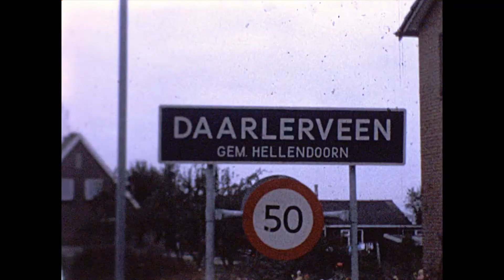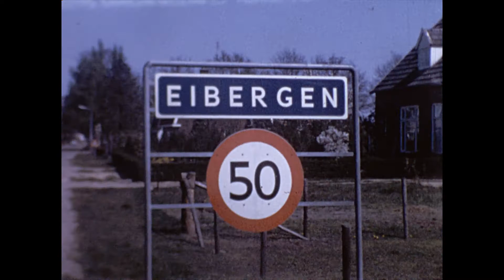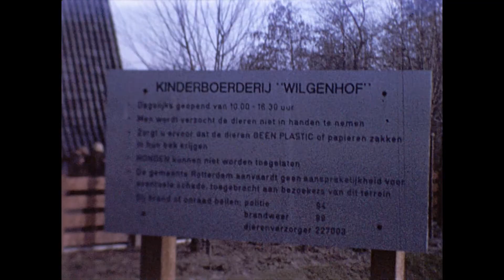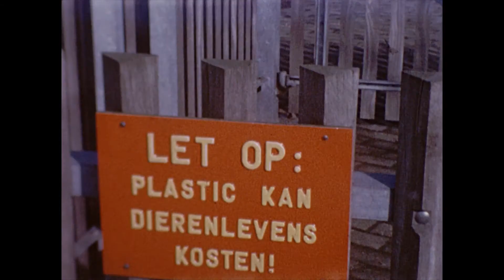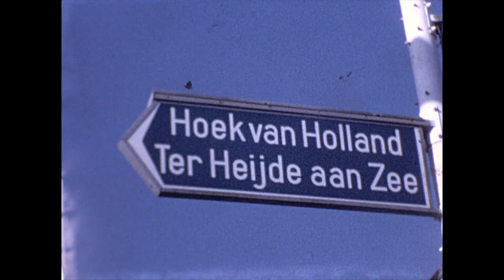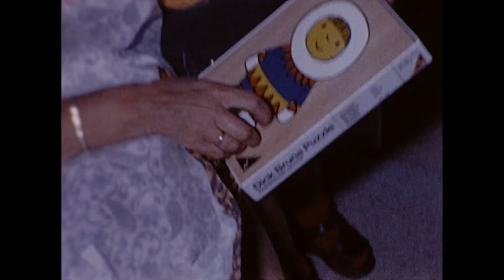January 30, 2021